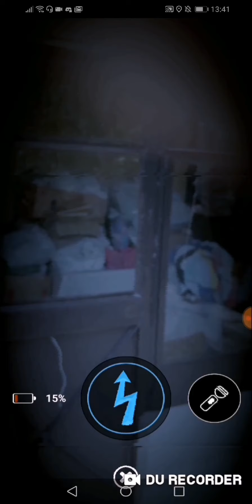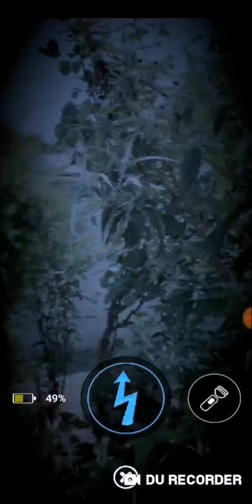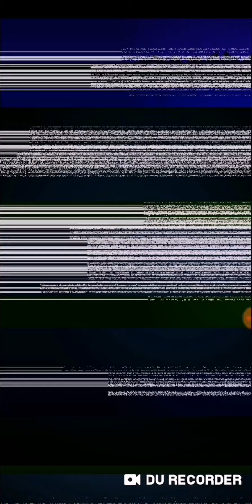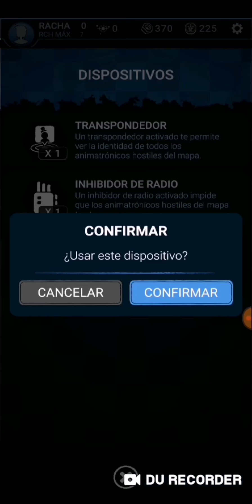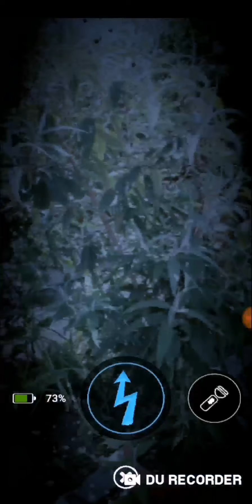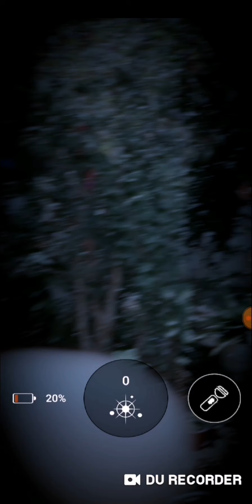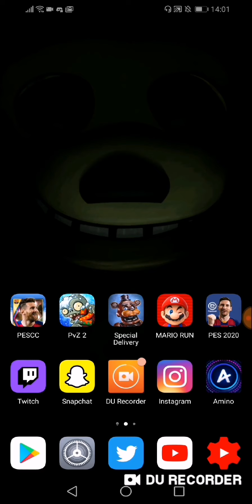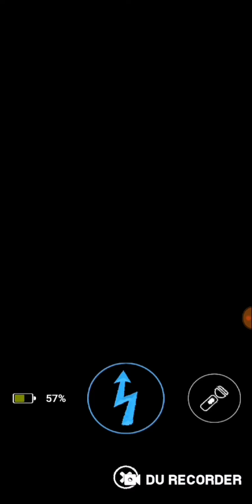FREDDY FROSTBEAR VIENE | FNAF AR: SPECIAL DELIVERY #5 | GONZALIUS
Hola gente, hoy les traigo un video recopilación, ya que en el video que tenía planeado subir el aufio se estropeó :/.

Siganme en Twitter cómo @gonzalius2

Denle apoyo al video, compartanlo con sus amigos, así mas gente me puede conocer y así traigo mejor contenido cada día.